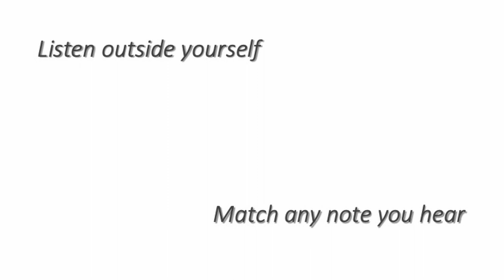Cohere 1 by Trevor New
American Composers Orchestra & Groupmuse Foundation Co-Present
New Canons
Saturday, October 23, 2021 – 2:15pm

Mary Flagler Cary Hall at DiMenna Center (Hudson Yards, New York City)
Groupmuse in Murray Hill (New York City)
Virtual Network via Cleanfeed (Worldwide)

AMERICAN COMPOSERS ORCHESTRA
Peter Askim, Guest Conductor

GUEST ARTISTS
Bergamot Quartet (Murray Hill, New York City)
Ligeti Quartet (United Kingdom)
Alexandra Quartet (United Kingdom)
Diego Tejedor, Violin (Argentina)
Bernd Keul, Bass (Germany)
Gaurab Chatterjee, Hand percussion (India)
Jocelyn Clark, Gayageum (South Korea)
Patti Kilroy, Violin (Los Angeles)
Haruna Walusimbi, Kalimba (Uganda)
Trevor New, Viola and Electronics (Hudson Yards, New York City)

Cohere 1, by Trevor New, is a piece written for decentralized simultaneous telematic performance. It features a soloist and orchestra, 3 quartets in separate locations, each with an audience and 6 international soloists from around the world. They will be playing together in real time, seeing, listening, and reacting to one another. The core of this piece is about discovering connections to the world around us in unexpected places and seeing how they fit together, it’s about deepening that feeling of connection with people near and far, being able to feel like they’re right next to you. This piece plays with sounds of greetings, time and space, and the digital networks that connect to all of us, this is what they sound like.